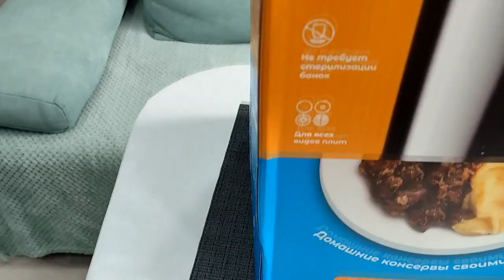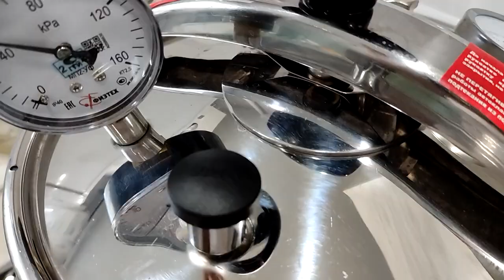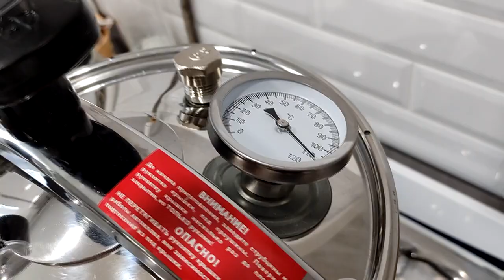ОБЗОР НА АВТОКЛАВ и очень простой рецепт в автоклаве домашней тушёнки от блогера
Автоклав найдете на сайте узби.рф